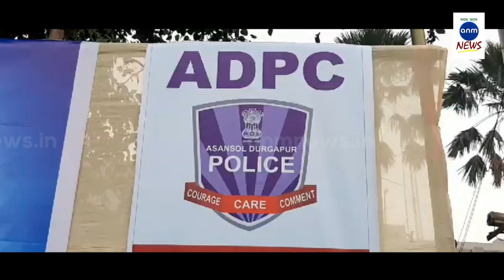১০০টি গার্ড রেল! পুজোর উপহার / guard rails Puja gift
হরি ঘোষ, দুর্গাপুর : সামাজিক দায়বদ্ধতার এক অনন্য নজির গড়ল দুর্গাপুরের কাঞ্জিলাল অ্যাভিনিউর এক বেসরকারি ইস্পাত কারখানা। শারদোৎসবের প্রাক্কালে মহা তৃতীয়ায় দুর্গাপুর ট্রাফিক পুলিশের হাতে কারখানা কর্তৃপক্ষের তরফ থেকে ১০০ টি গার্ড রেল তুলে দেওয়া হল। কারখানা প্রাঙ্গনেই এদিনের অনুষ্ঠানে উপস্থিত ছিলেন এসিপি ট্রাফিক তুহিন চৌধুরি, ট্রাফিক ইন্সপেক্টর সাজাউদ্দুল হক , ওসি ট্রাফিক অনুপ কুমার হাটি সহ অন্যান্য ট্রাফিক পুলিশের কর্মীগণ। আসন্ন শারদোৎসবে এই গার্ড রেল ট্রাফিক নিয়ন্ত্রনে যথেষ্ট কাজে লাগবে বলে জানান এসিপি ট্রাফিক।কতৃপক্ষের তরফে ম্যানেজিং ডিরেক্টর সুদীপ্ত ভট্টাচার্য্য জানান যে গত কয়েক বছর ধরেই তারা লাগাতার সামাজিক কাজ করে চলেছেন। আগামী দিনেও প্রশাসনিক কাজে সাহায্য করার প্রতিশ্রুতি দিয়েছেন তিনি।